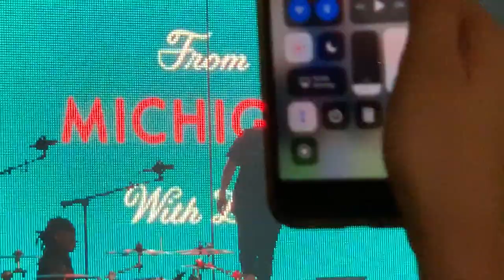Quinn XCII - Flare Guns (MESSES UP HIS LYRICS) @ The Fillmore (March 15, 2019)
Live set from Detroit, MI